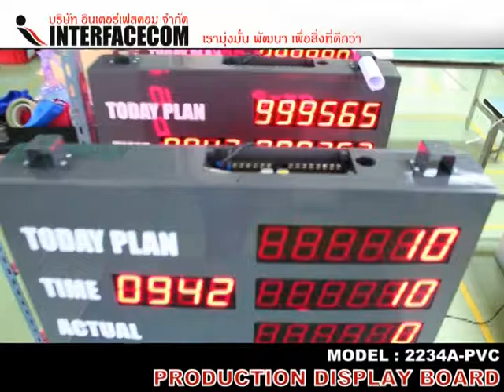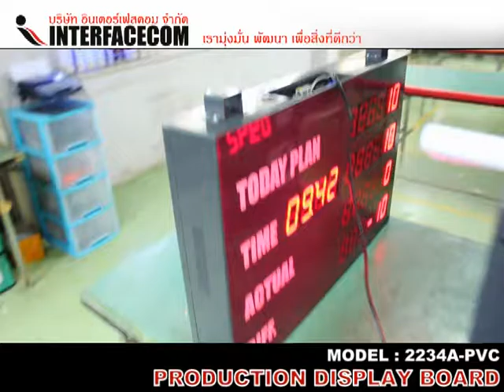ป้ายแสดงผล PRODUCTION DISPLAY BOARD 2234A PVC